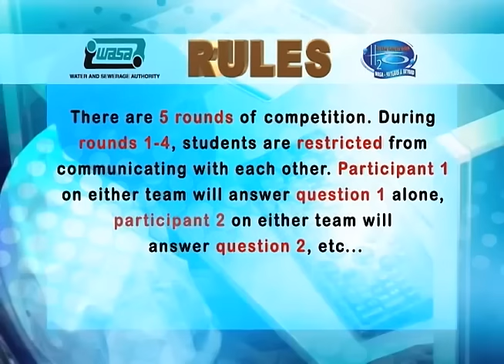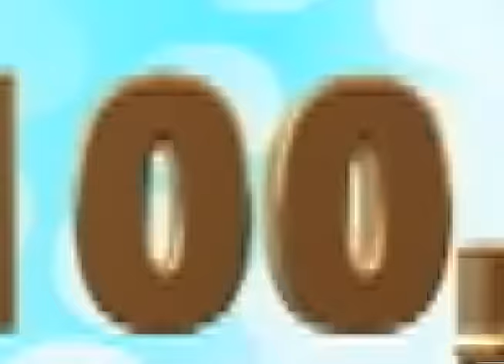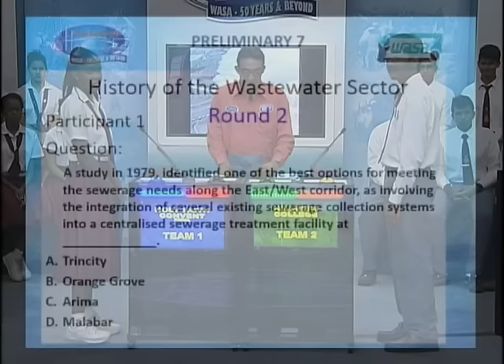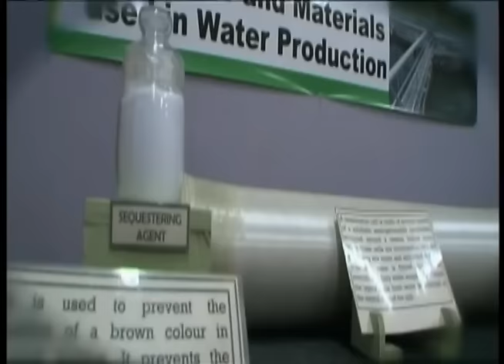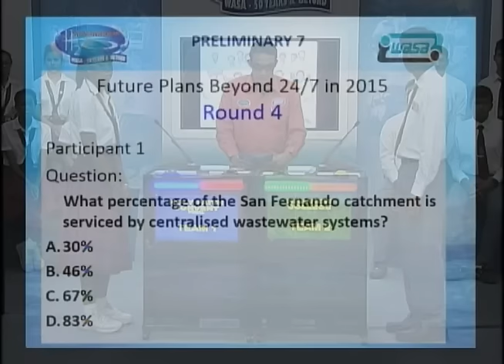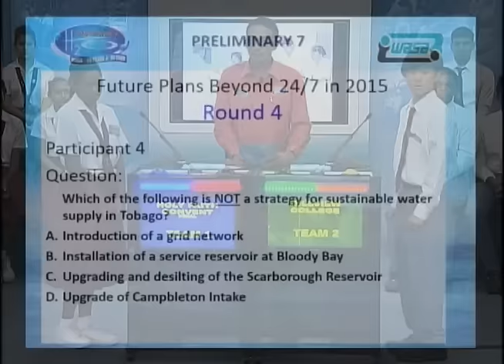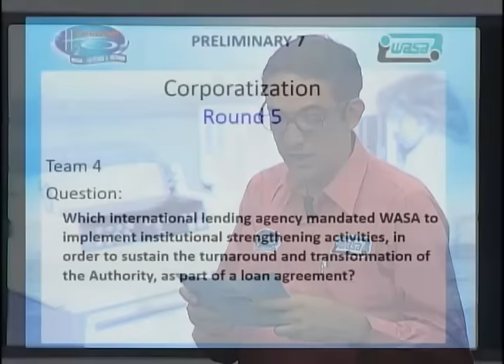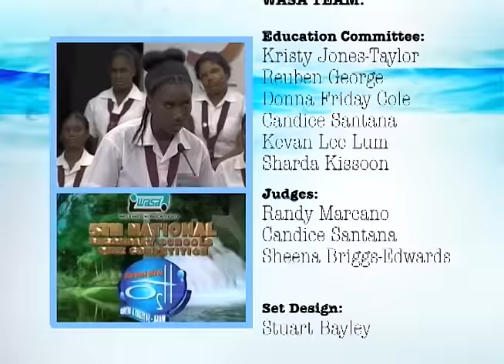Holy Faith Convent Penal vs Hillview College WASA Quiz 2015 Prelim 7